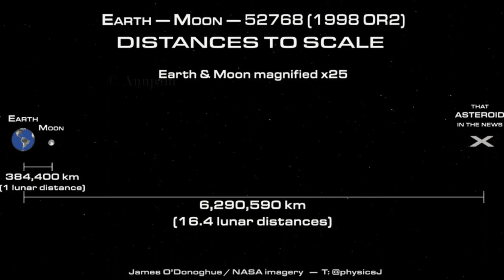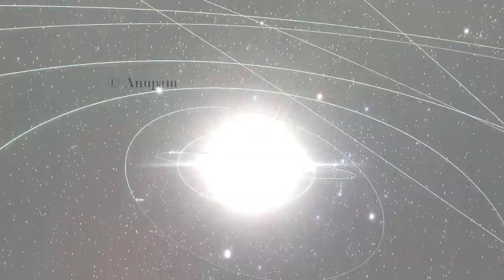पृथ्वीको महाबिनाश होला त? April 29 // Will Asteroid Hit Earth in APRIL 29.....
April 29 मा पृथ्वीको महाबिनाशको चर्चा चलिरहेको बेला यो भिडियो एकदमै जायज छ, जस्मा सबै जानकारि उपलब्ध छ ।

हाम्रो च्यानल सब्स्क्राईब गर्नुहोला ।

By Good JOB Nepal